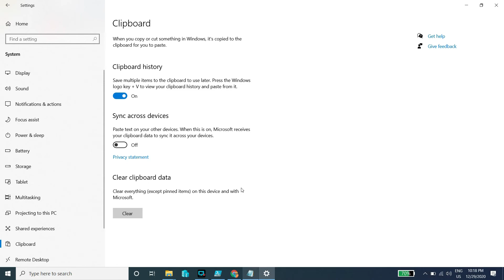How to Enable Clipboard in Windows 10 to keep history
This will show you how to enable clipboard and keep history, pin a clipboard, sync a clipboard.